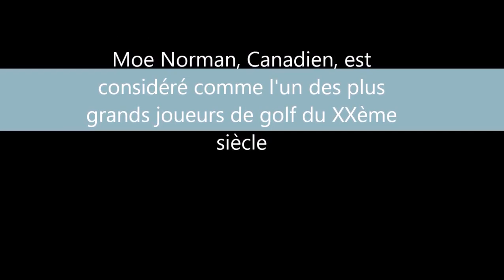STAGE COMPLET AVEC N. JOAKIMIDES !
Premier stage de 33GOLFLAB :
- 2 jours
- matériel (fitting), swing, stratégie